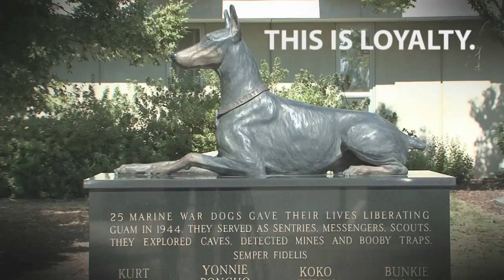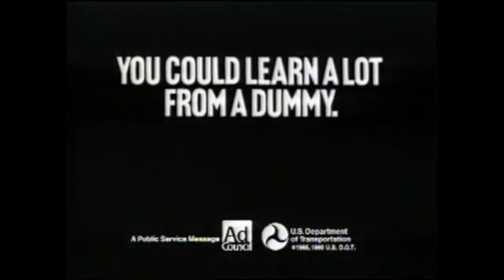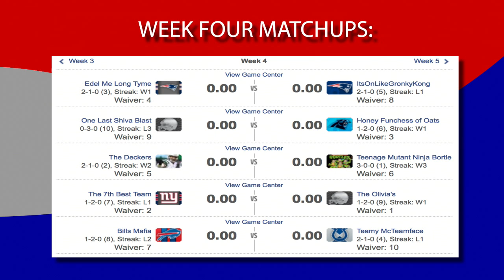Tiger Tally Season 1, Episode 5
This week's episode of Tiger Tally is filled with all you need to know in the world of sports.

This is a sports show on the Auburn University Student run TV Station, Eagle Eye TV.